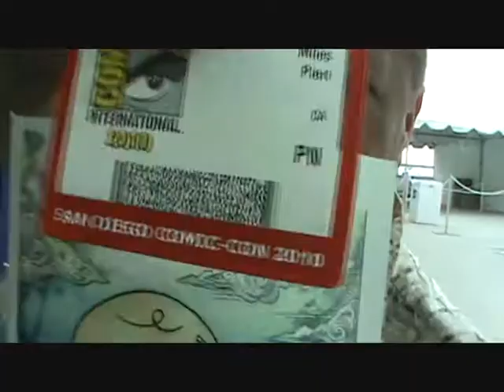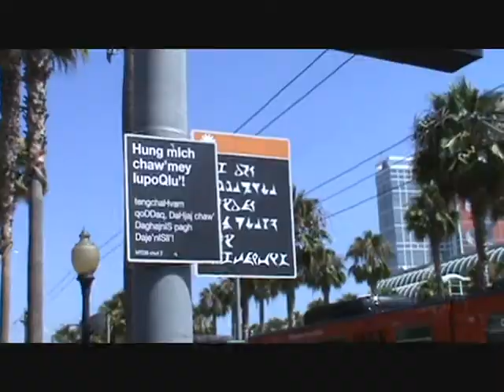COMIC-CON 2010!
A ten minute whistle-stop tour of San Diego Comic-Con 2010, including the sights, the sounds but - thankfully - not the smells of the biggest pop culture event on the planet.
    I shot hours (and hours!) of footage at this years con, and have condensed the whole experience into a non-geek friendly ten minute compilation.